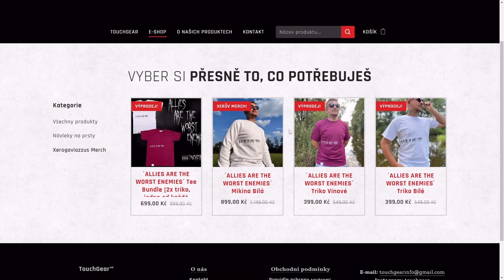Tenhle tank je prostě OP... | WoT Blitz